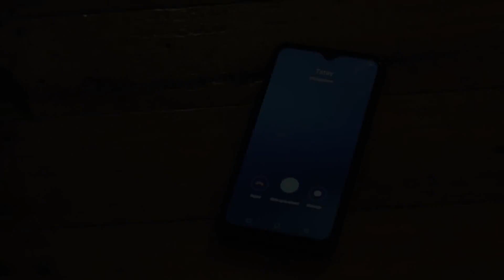Camila watches Elias' family | TKB (With Eng Subs)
Elias (Joshua Garcia) and his parents happily joke around with each other, unaware that Camila (Maja Salvador) is watching them. (With English Subtitle)

Episode 40 Cast:
Maja Salvador (Camila, Alba) / Joshua Garcia (Elias) / Keanna Reeves (Ingrid) / Eric Nicolas (Aran)